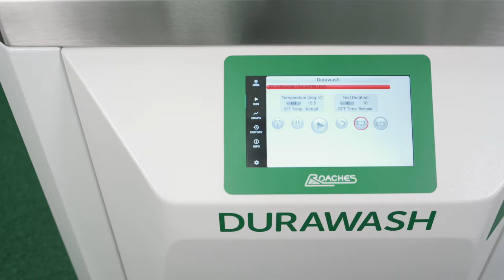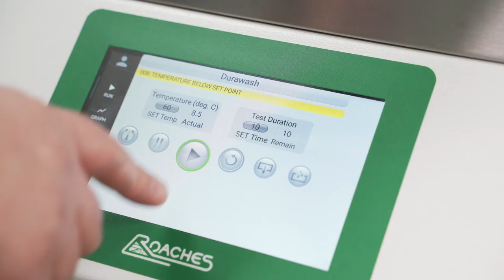Durawash Colour Fastness To Washing & Print Durability Fabric Testing Machine To ISO Standards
Durawash Colour Fastness And Print Durability Fabric Testing Washing Machine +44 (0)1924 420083

If you require a large volume of repeating washing garment or fabric print durability tests,  pleat retention, colour fastness tests or  waddings and quilted waddings then Durawash fabric testing machine is the perfect choice.

It conforms to many of the high street and brand fabric test methods and procedures, simulating the conditions necessary to meet leading chain stores standard garment and printed fabric durability tests.

ARCADIA GROUP
Arcadia Group CA 10a Print Durability for Textiles

BS
BS 7907:2007: Withdrawn
CEN TR 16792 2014 (Annex C): Safety of children’s clothing

M&S
M&S C15 Print Durability
M&S P5 Durability Wash for Garments and Components
M&S P6 Durability Wash for Pleat Retention
M&S P7 Durability of Waddings and Quilted Waddings to Washing
M7S P69 Cockling

Durawash is approved and specified by  M&S

NEXT
Next TM 8 Appearance for Garments and Products

The Durawash can produce washing effects from a single cycle that are comparable to 5 standard domestic washes creating massive savings on both test time as well as water & other utilities.

The Durawash includes intuitive technology touch screen interface which ensures minimal training for technicians and highly accurate process control as well as easy programming for your new test methods.

Programming options in addition to being easy to input are also pictorial reducing the need for multiple language settings.

The system control and temperature calibration accuracy is better than +/-1°C

Roaches International Ltd
Unit 11 Springwell 27,
Dark Lane,
Birstall,
West Yorkshire,
England,
WF17 9LN